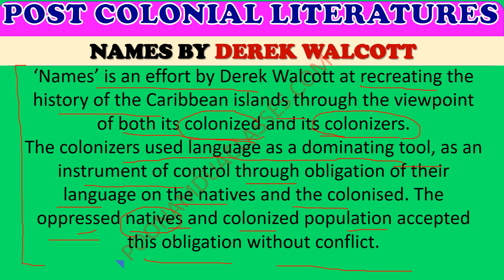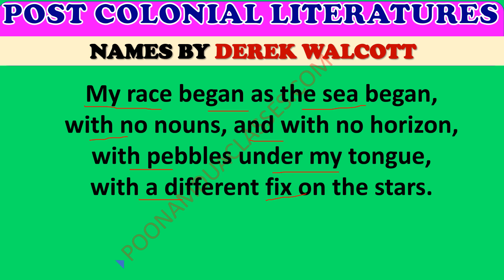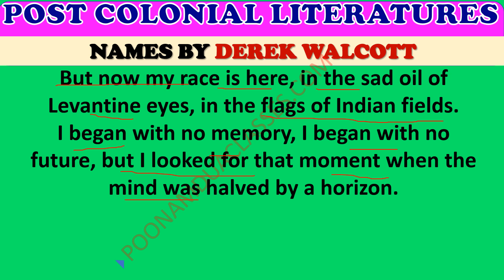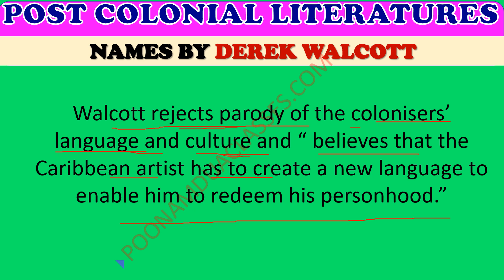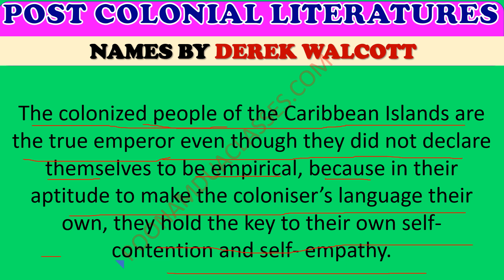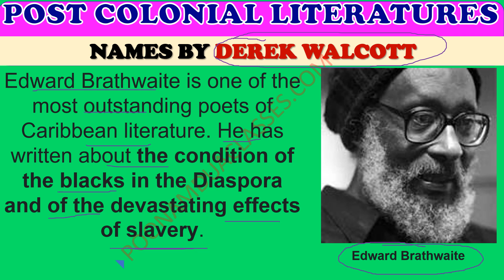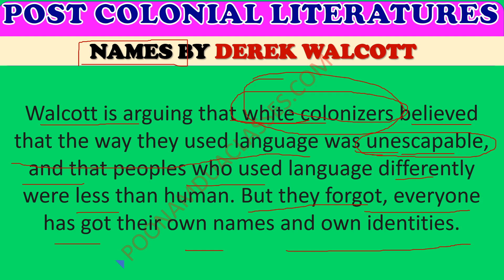Names Poem Derek Walcott Semester 6 Paper 14 Postcolonial Literature DU Delhi University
DU SEMESTER 6 Paper XIV 14  : Postcolonial Literatures DU SOL REGULAR NCWEB

Syllabus

Paper 14: Postcolonial Literatures
Course Contents
Unit 1
Chinua Achebe (Nigeria), Things Fall Apart.
Unit 2
Gabriel Garcia Marquez, Chronicle of a Death Foretold
Unit 3
a) Ngugi waThiongo (Kenya), The Trial of DedanKemathi.
b) Indra Sinha (India), Animal’s People (Tape 1, 2 and 3).
Unit 4
Short Stories
a) Bessie Head (South Africa/Botswana), ‘The Collector of Treasures’.
b) Ama Ata Aidoo (Ghana), ‘The Girl Who Can’.
c) M. M. Vinodini (India), ‘The Parable of the Lost Daughter’, in The Exercise of Freedom,
eds K. Satyanarayana and Susie Tharu (Delhi: Navayana, 2013) pp 164-77.
Poems
a) Pablo Neruda (i)‘Tonight I can write the saddest Lines’(ii) ‘The Way Spain Was’
b) Derek Walcott ‘Goats and Monkeys’ ‘Names’
c) Mamang Dai (i) ‘Small Towns and the River’(ii) ‘The Voice of the Mountain
Unit 5
Readings
• Franz Fanon, ‘The Negro and Language’, in Black Skin, White Masks, tr. Charles Lam
 Markmann (London: Pluto Press, 2008) pp. 8–27.
• Edward Said, ‘Introduction’, in Orientalism (Harmondsworth: Penguin, 1978).
• Robert Young, ‘Colonialism and the Politics of Postcolonial Critique’, in
Postcolonialism: An Historical Introduction (Blackwell Publishing, 2001) pp. 1-11.
• Ngugi waThiongo, ‘The Language of African Literature’, Chapter 1, Sections 4-6, in
Decolonising the Mind.